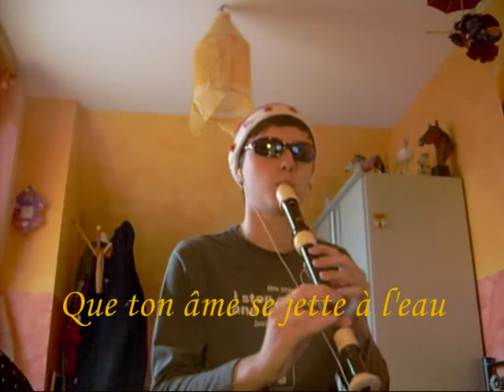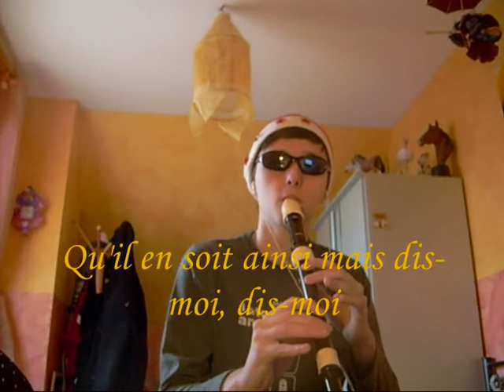Najoua Belyzel - Gabriel Flûte Cover Karaoké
Najoua Belyzel - Gabriel Version Flûte A Bec